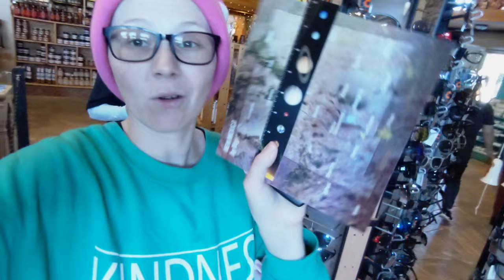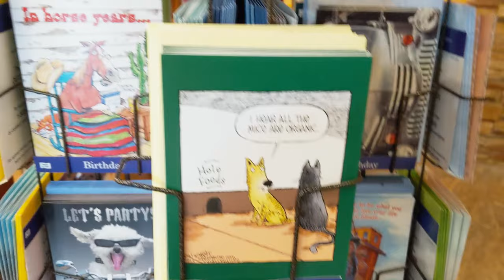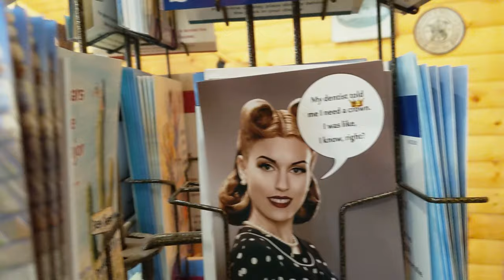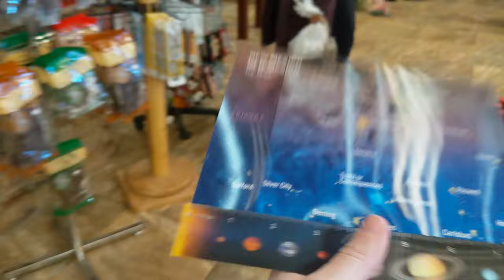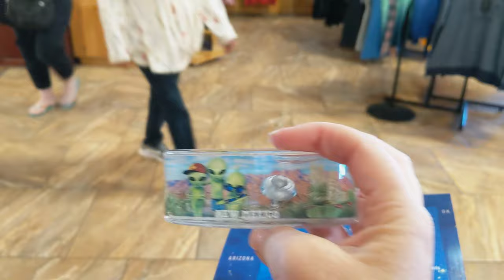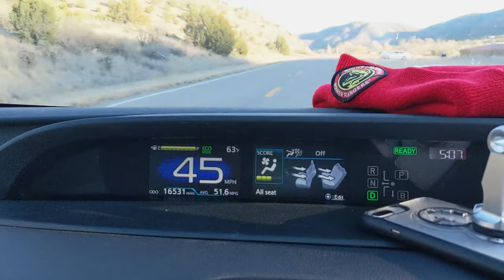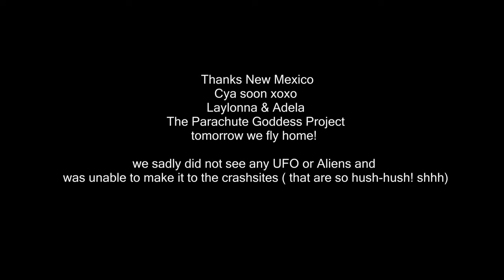The Parachute Goddess Project exploring New Mexico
As we travel from location and town for our book tour with Barnes & Nobles The Parachute Goddess Project team explores and meets locals around town, we create and encourage others to come out and experience this with us.